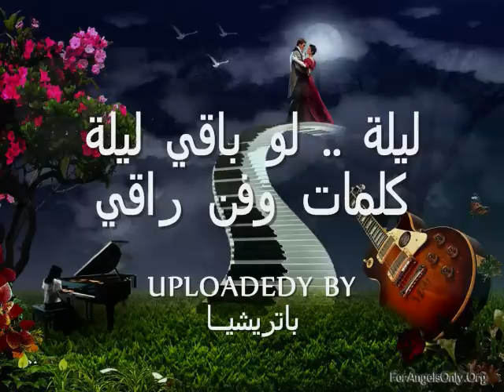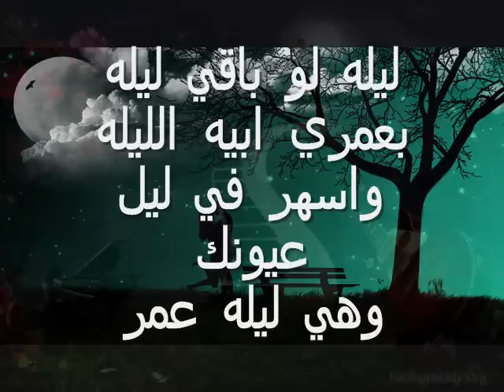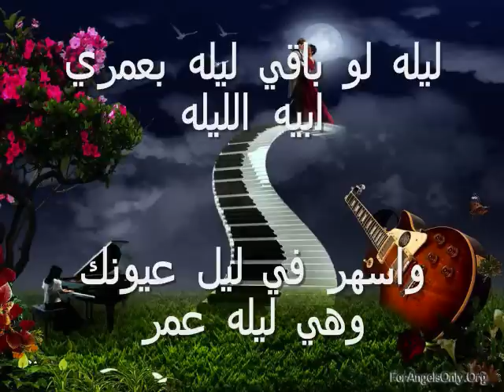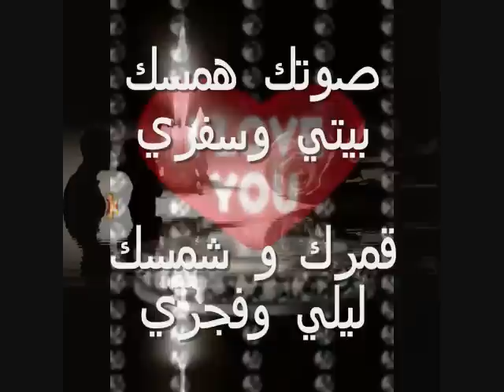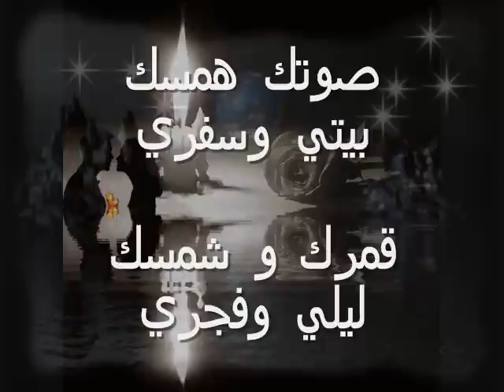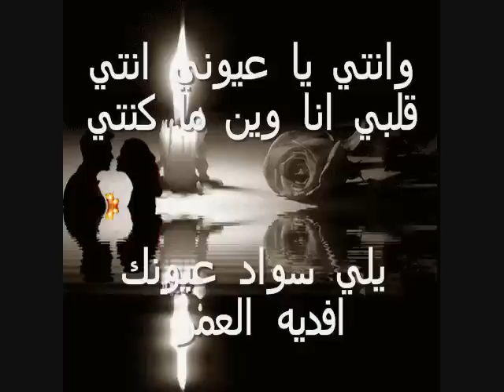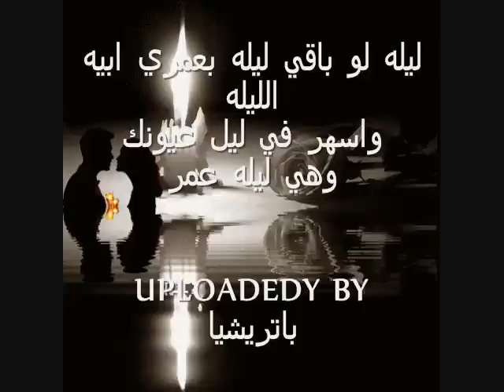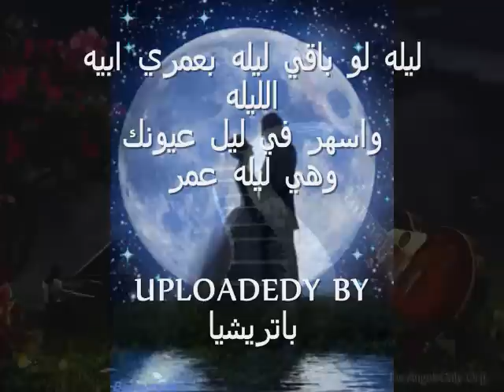ليلة لو باقي ليلة - اغنية رائعة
من روائع المطرب والموسيقار الكبير " عبد الرب ادريس "
كلمات / بدر بن عبد المحسن
 الحان / عبد الرب إدريس